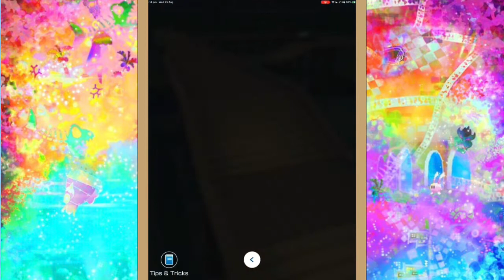Mario Kart Tour Part 19 - Kamek Cup to Pink Gold Peach Cup